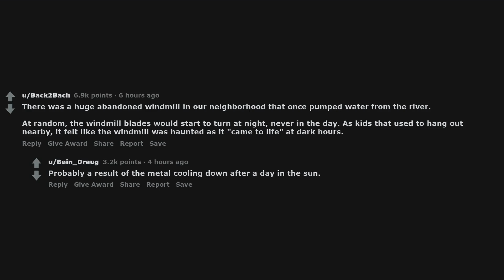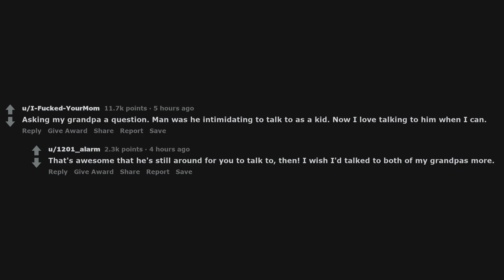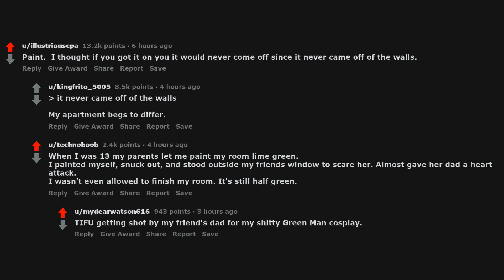What terrified you as a kid that isn't scary now? - r/AskReddit